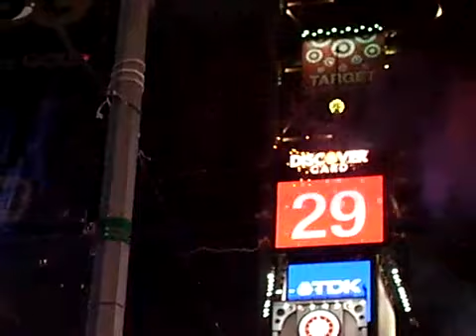Times Square 2007 Ball Drop- RARE CROWD VIEW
Haven't uploaded a ball drop video in a while so uploaded one.